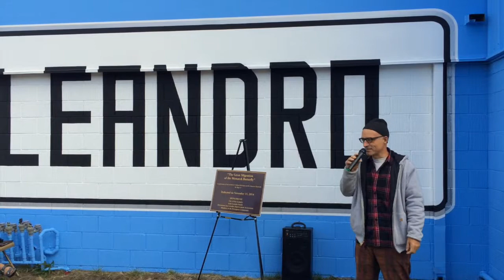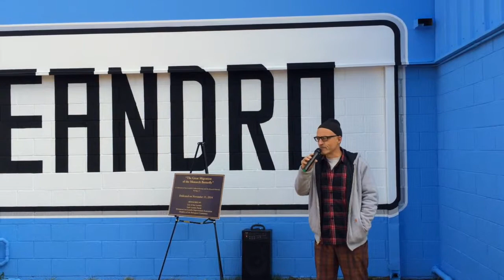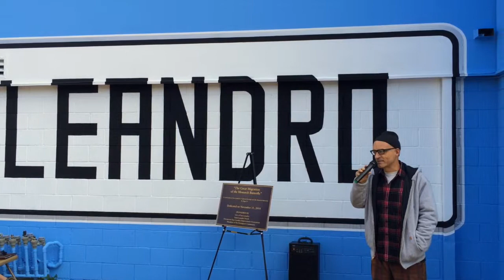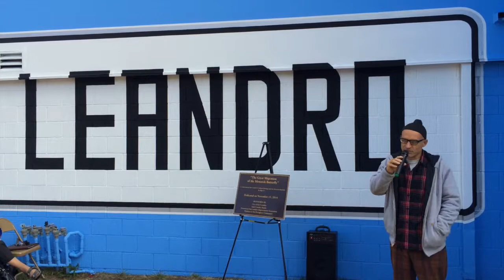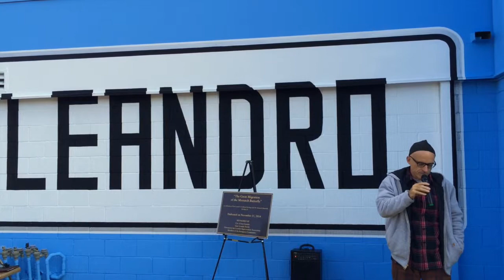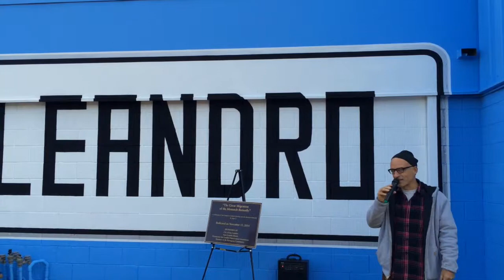Rigo 23 Speaks at the Dedication of his San Leandro Mural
Rigo 23 (Ricardo Gouveia) speaks at the dedication of his new mural in San Leandro "The Great Migration of the Monarch Butterflies"